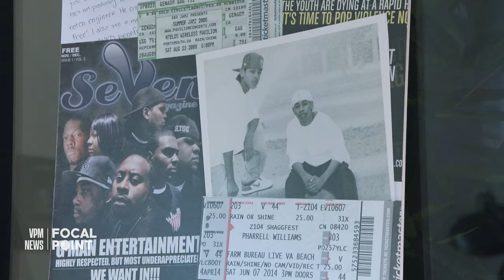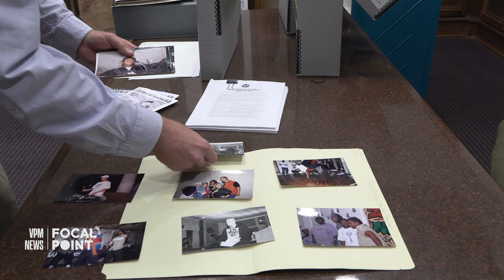Preserving Virginia’s hip-hop history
Virginia artists from the Hampton Roads area have produced chart-topping hits. Learn how their history and culture are being preserved in a hip-hop focused special collection.

Credits:
Producer / Photographer / Editor: Keyris Manzanares
Additional Media:Reuters, YouTube